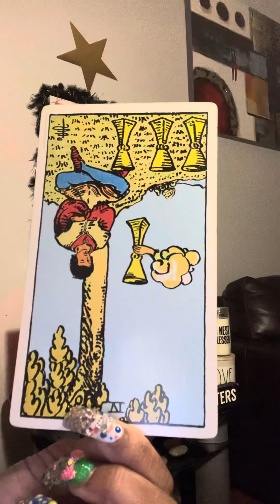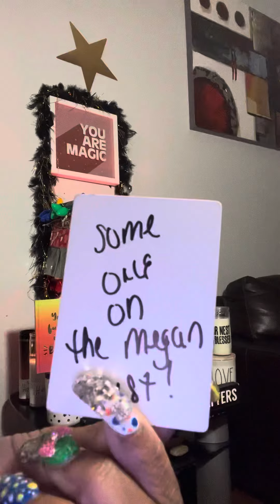AQUARIUS ♒️ THEY CHEATING